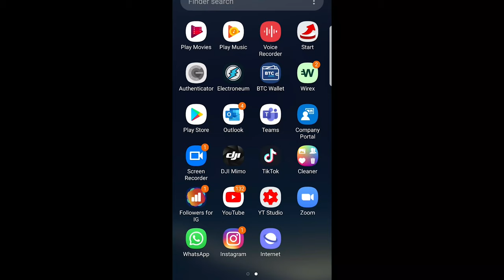HOW TO SEE CONTACTS IN WHATSAPP